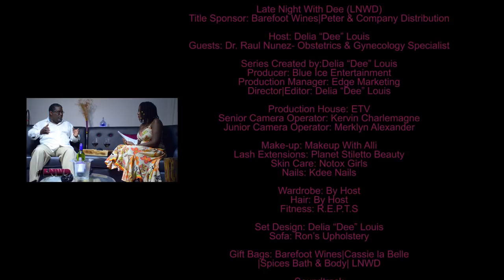The Woman's Body 😍🍷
In this episode of LNWD, OBGYN Dr. Nunez explains how to care for the woman's body and dispells some common myths. A late night talk show for the grown and sexy; hosted by Media & Marketing Specialist-Delia "Dee" Louis, to dish out on relationships, sex, love and everything in between, all over a glass of Barefoot wine! Title Sponsor: Barefoot Wines -Peter & Company Distribution Producer: Blue Ice Entertainment Production Manager: Edge Marketing Inc Production House: ETV Soundtrack: Music: Ben Bada Boom Lyrics: Delia Louis Recording Artist: Ashley Jay Producer: The Vineyard Entertainment Inc. Sound effects: SoundEffectsFactory & Soundious Show Sponsors